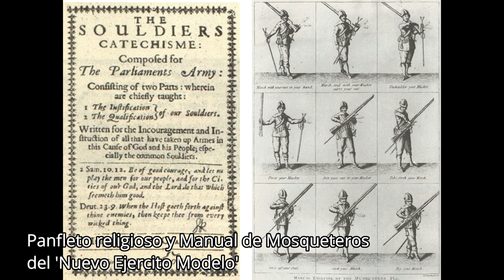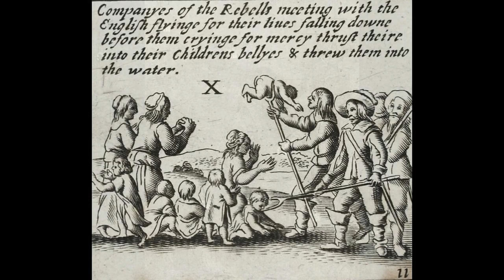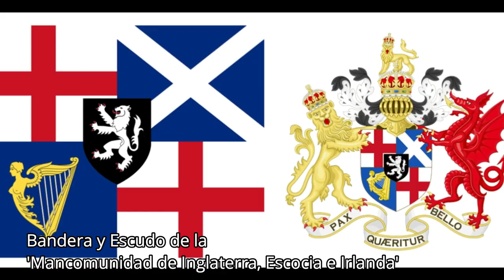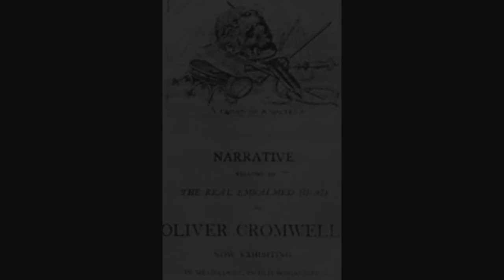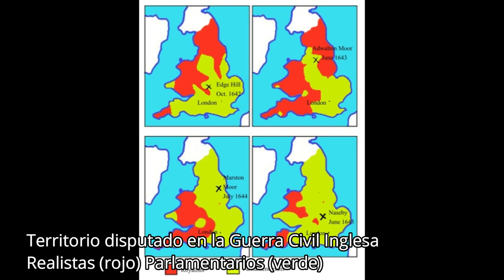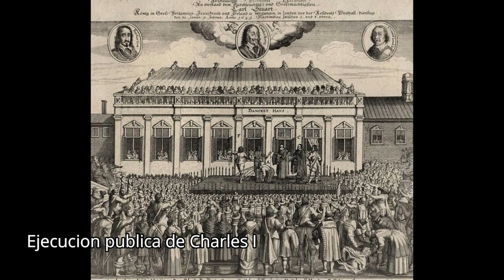Historia en Celuloide: Cromwell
Cromwell (1970) es un film histórico sobre la Guerra Civil Inglesa. A pesar de haber estado 10 años en pre-producción, la película fue criticada por notables imprecisiones históricas, que serian similares a la mas reciente Corazón Valiente. Sin embargo la película cuenta con magistrales actuaciones de Richard Harris como Cromwell y en especial de Alec Guinness como Charles I, ademas de que es de las pocas películas que pone en escena el estilo de batalla 'Pike an shoot' (pica y tiro) imperante en la Europa de los siglos XVI y XVII.

La película narra la carrera de Oliver Cromwell, militar, puritano y estadista ingles que cumple un rol vital en la lucha por el poder y subsecuente conflicto armado entre el Rey de Inglaterra y el Parlamento, eventualmente Cromwell se pone al mando de las fuerzas parlamentarias y vence a las fuerzas del Rey Charles I, convirtiéndose en el virtual gobernante y asumiendo la posición de Lord Protector cambiando Inglaterra para siempre.